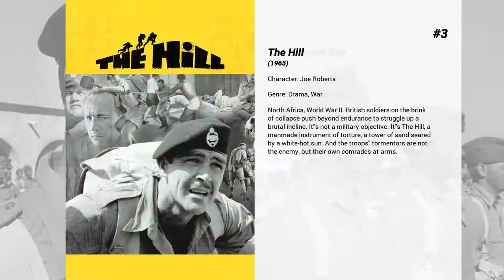Best Sean Connery movies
Welcome to... Best Sean Connery movies! In our channel you will find hundreds of TOPS and rankings of the best films of all genres, actors and nationalities.

Best Sean Connery movies presents...

15. The Thief and the Cobbler
It is written among the limitless constellations of the celestial heavens, and  in the depths of the emerald seas, and upon every grain of sand in the vast  deserts, that the world which we see is an outward and visible dream, of an  inward and invisible reality ... Once upon a time there was a golden city. In  the center of the golden city, atop the tallest minaret, were three golden  balls. The ancients had prophesied that if the three golden balls were ever  taken away, harmony would yield to discord, and the city would fall to  destruction and death. But... the mystics had also foretold that the city might  be saved by the simplest soul with the smallest and simplest of things. In the  city there dwelt a lowly shoemaker, who was known as Tack the Cobbler. Also in  the city... existed a Thief, who shall be... nameless.

14. From Russia with Love
Agent 007 is back in the second installment of the James Bond series, this time battling a secret crime organization known as SPECTRE. Russians Rosa Klebb and Kronsteen are out to snatch a decoding device known as the Lektor, using the ravishing Tatiana to lure Bond into helping them. Bond willingly travels to meet Tatiana in Istanbul, where he must rely on his wits to escape with his life in a series of deadly encounters with the enemy

13. A Bridge Too Far
Operation Market Garden, September 1944. The Allies attempt to capture several strategically important bridges in the Netherlands in the hope of breaking the German lines.

12. Everything or Nothing
A new feature documentary from Metro-Goldwyn-Mayer Studios, Passion Pictures and Red Box Films. Everything or Nothing: The Untold Story of 007. Directed by Stevan Riley (Fire In Babylon), Everything or Nothing focuses on three men with a shared dream – Bond producers Albert R. Broccoli, Harry Saltzman and author Ian Fleming. It’s the thrilling and inspiring narrative behind the longest running film franchise in cinema history which began in 1962

11. Murder on the Orient Express
In 1935, when his train is stopped by deep snow, detective Hercule Poirot is called on to solve a murder that occurred in his car the night before.

10. Marnie
Marnie is a thief, a liar, and a cheat. When her new boss, Mark Rutland, catches on to her routine kleptomania, she finds herself being blackmailed.

9. Indiana Jones: Making the Trilogy
George Lucas and Steven Spielberg tell the struggles and the passion for making the Indiana Jones Trilogy.

8. The Name of the Rose
14th-century Franciscan monk William of Baskerville and his young novice arrive at a conference to find that several monks have been murdered under mysterious circumstances. To solve the crimes, William must rise up against the Church's authority and fight the shadowy conspiracy of monastery monks using only his intelligence – which is considerable.

7. The Hunt for Red October
A new, technologically-superior Soviet sub, the Red October, is heading for the U.S. coast under the command of Captain Marko Ramius. The American government thinks Ramius is planning to attack. A lone CIA analyst has a different idea: he thinks Ramius is planning to defect, but he has only a few hours to find him and prove it — because the entire Russian naval and air commands are trying to find him, too.

6. Goldfinger
Special agent 007 comes face to face with one of the most notorious villains of all time, and now he must outwit and outgun the powerful tycoon to prevent him from cashing in on a devious scheme to raid Fort Knox -- and obliterate the world's economy.

5. The Man Who Would Be King
A robust adventure about two British adventurers who take over primitive Kafiristan as "godlike" rulers, meeting a tragic end through their desire for a native girl. Based on a short story by Rudyard Kipling.

4. The Longest Day
The retelling of June 6, 1944, from the perspectives of the Germans, US, British, Canadians, and the Free French. Marshall Erwin Rommel, touring the defenses being established as part of the Reich's Atlantic Wall, notes to his officers that when the Allied invasion comes they must be stopped on the beach. "For the Allies as well as the Germans, it will be the longest day"

3. The Hill
North Africa, World War II. British soldiers on the brink of collapse push beyond endurance to struggle up a brutal incline. It's not a military objective. It's The Hill, a manmade instrument of torture, a tower of sand seared by a white-hot sun. And the troops' tormentor...